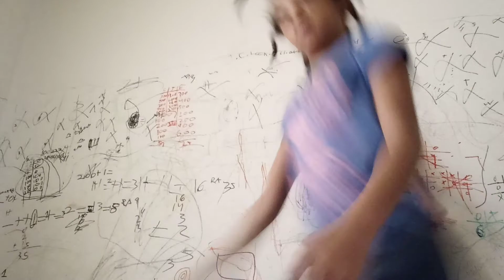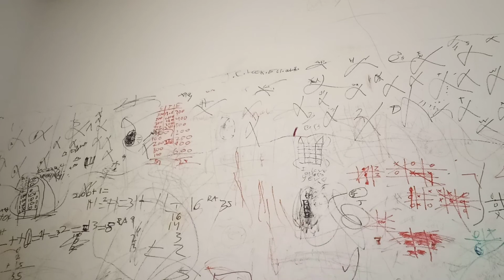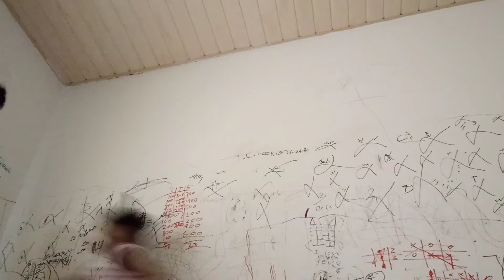Girls day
To get felxible